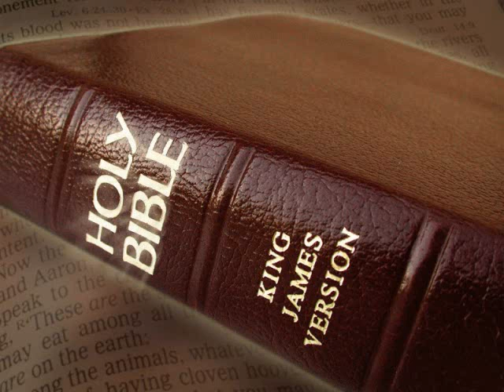To Put Something On To Keep Something Off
Guest Pastor David Diamond at For His Glory Christian Assembly.